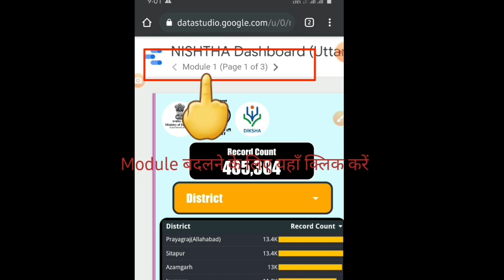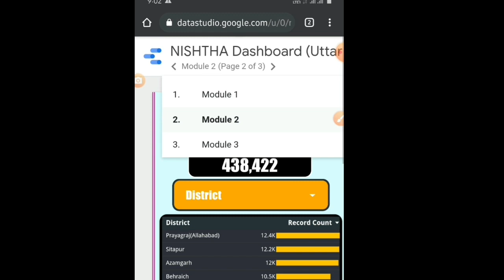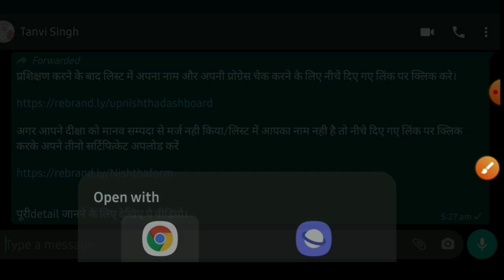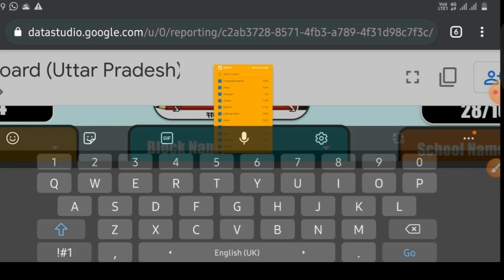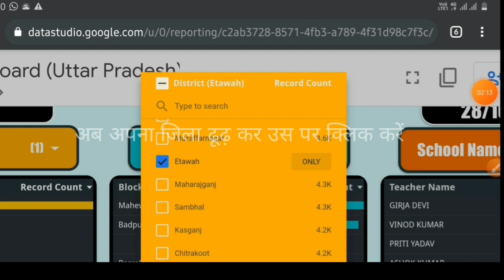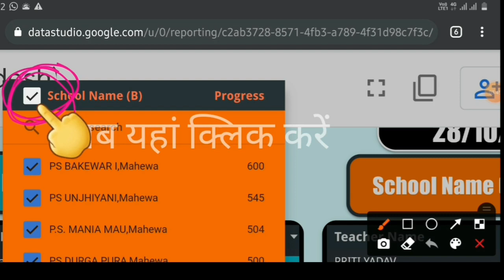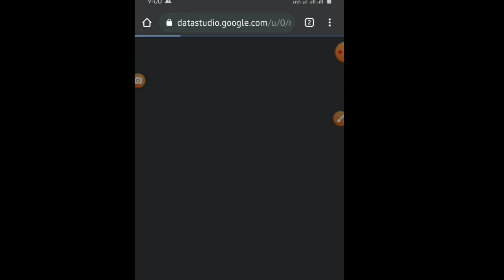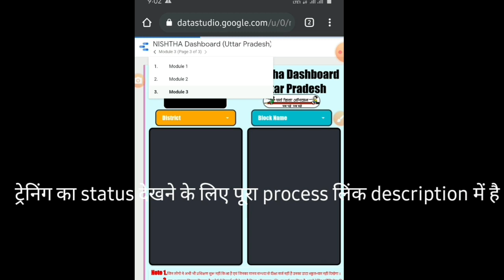निष्ठा प्रशिक्षण module 1,2 व 3 की लिस्ट हुई जारी।सभी शिक्षक चेक कर ले अपने प्रशिक्षण का प्रतिशत।।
माॅड्यूल-1,माॅड्यूल-2,माॅड्यूल-3 की प्रगति देखें निष्ठा डैशबोर्ड पर ||Nishtha training progress

प्रशिक्षण करने के बाद लिस्ट में अपना नाम और अपनी प्रोग्रेस चेक करने के लिए नीचे दिए गए लिंक पर क्लिक करे।

अगर आपने दीक्षा को मानव सम्पदा से मर्ज नही किया/लिस्ट में आपका नाम नही है तो नीचे दिए गए लिंक पर क्लिक करके अपने तीनो सर्टिफिकेट अपलोड करें

पूरीdetail जानने के लिए देखिए ये वीडियो